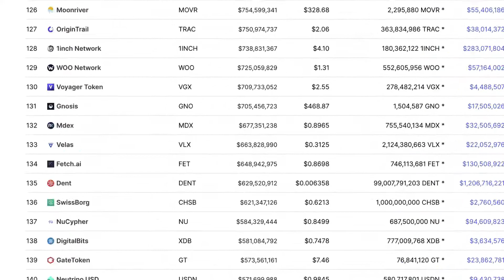John Williams: Inflation Is Really 15%, The Highest Since 1947!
Walter J. "John" Williams has been a private consulting economist and a specialist in government economic reporting for more than 30 years. His economic consultancy is called Shadow Government Statistics His early work in economic reporting led to front-page stories in The New York Times and Investor's Business Daily. He received a bachelor's degree in economics, cum laude, from Dartmouth College in 1971, and was awarded a master's degree in business administration from Dartmouth's Amos Tuck School of Business Administration in 1972, where he was named an Edward Tuck Scholar.

Video content: John Williams, investing, investor, restart, reset, the big reset, banks USA, savings banks USA, economy USA, finance USA, money USA, capital USA, stocks USA, stock exchange USA, real estate USA, politics USA, media USA, gold, gold coins, silver, precious metals, bitcoin , Cryptocurrency, currency crisis, currency reform, financial community, financial policy, financial market, banks, financial crash, euro crash, bank crash, investment, euro crisis, economic crisis, bankruptcy, bankruptcy, inflation, credit, insolvency, profit, system change, reset, crash, finance, finance, money , Trade, goods market, means of payment, securities, cash, bank balances, claims, debt capital, interest, liabilities, purchasing power, central banks, ECB, precious metals, expropriation, system change, stock market trend, success channel, company, state, Bill Gates, Jeff Bezos, Elon Musk, Warren Buffett, Bernard Arnault, Mark Zuckerberg, Larry Ellison, Larry Page, finance, crash, cash, microstrategy, Michael Saylor, gold, central banks, currency, economy, government, politics, stocks, assets, real estate, money, future, inflation , Recession, Technology, Asset Advisor, Finance, Crash, Cash, Microstrategy,  Bitcoin, BTC, cryptocurrency, gold, central banks, currency, economy, government, politics, money print, assets, stocks, ethereum, fortune, investment, PayPal, stock market, real estate, money, future, inflation, recession, technology